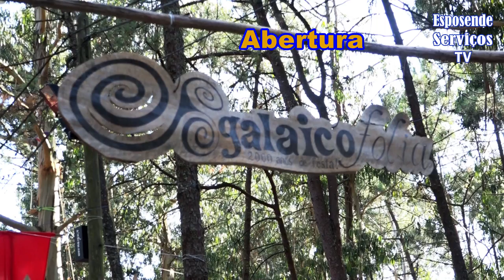Reportagem abertura Galaicofolia 2017 em Esposende